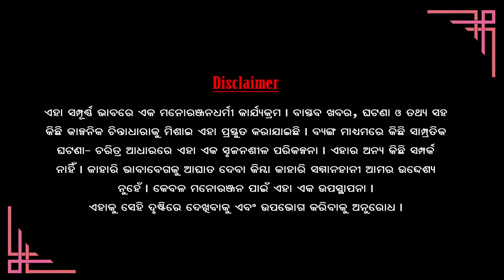ଡିସ୍‌କାଉଣ୍ଟ୍ ଅଫର୍ କାର୍ ଗିୟର୍ || Gudulu Gadulu Comedy || PrameyaNews7